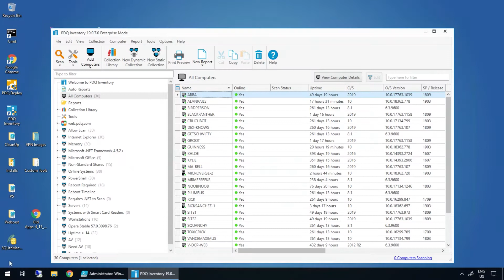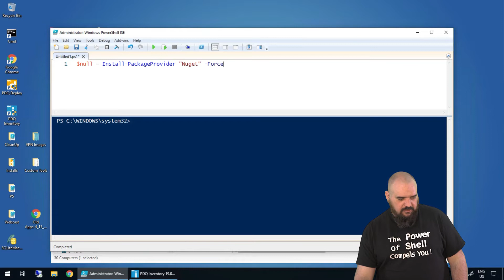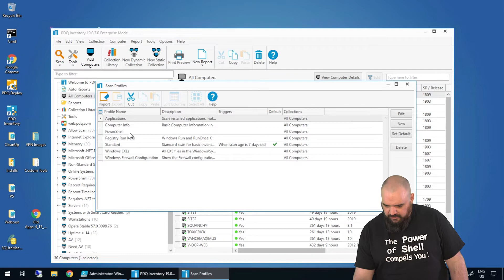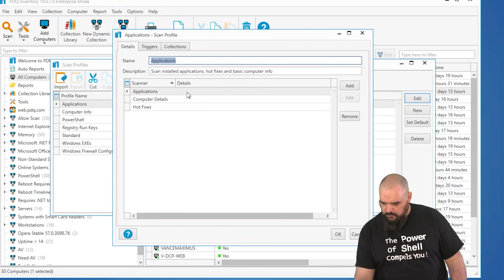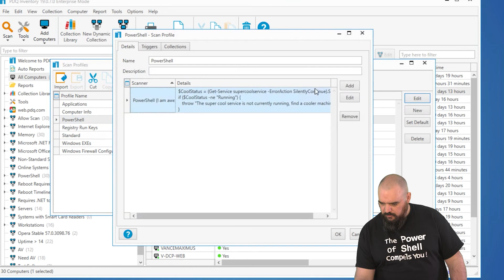Best Practices: The PowerShell Scanner in PDQ Inventory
The One Scanner to Rule Them All. Jordan takes you through some of the best practices and most common use cases of this powerhouse new PDQ Inventory feature.

We offer a Git repository of scripts that can be imported into Inventory